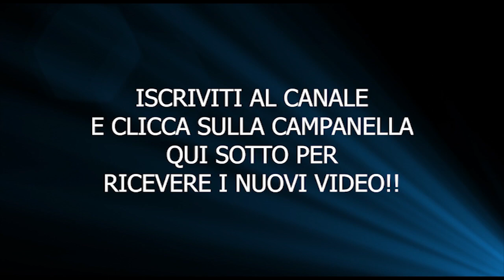TEATRO - Premiata Pellicceria Zucchi Zucchi e Pomodoro (Ernesto Cunto)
commedia brillante in due atti

con
Ernesto Cunto
Amedeo Mattiello
Eva De Rosa
Tina Gesumaria
Daniele Maraniello
Carmen Di Mauro
Maria Grazia Calvanese
Antonia Cesarano
Mimmo Coppa
Peppe Merola

REGIA ERNESTO CUNTO